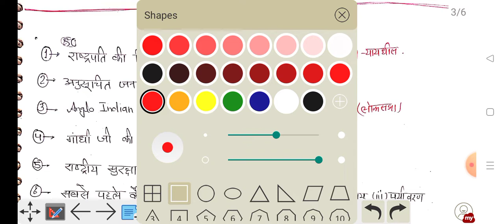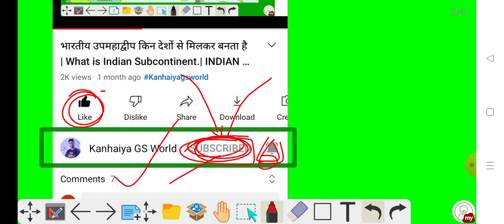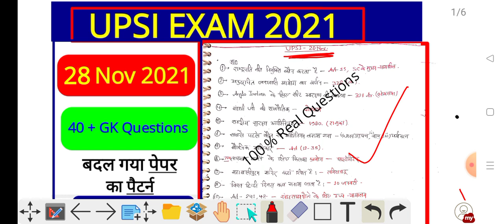UPSI 28 Nov 1st shift questions | UPSI में पूछे गए प्रश्न | UPSI Questions today | UPSI 28 Nov 2021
UPSI 28 Nov nov first shift | upsi में पूछे गए सभी प्रश्न | upsi exam analysis| upsi में पूछे गए प्रश्न

। टेलीग्राम join करने के लिए👇🏿